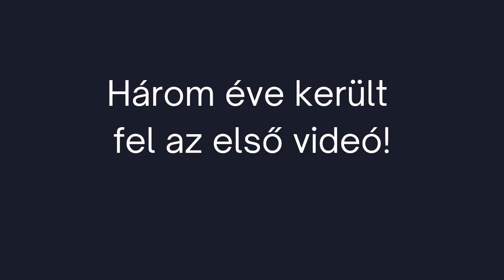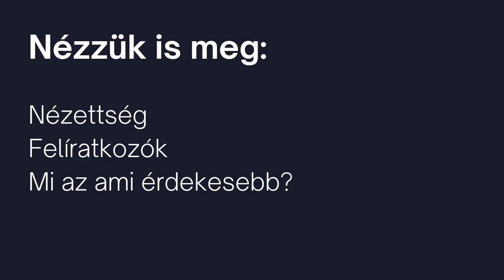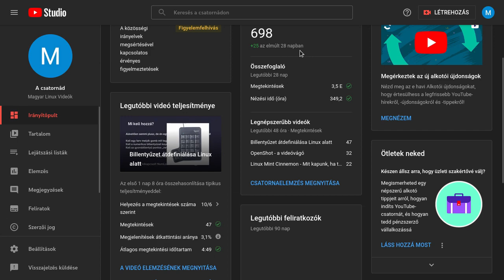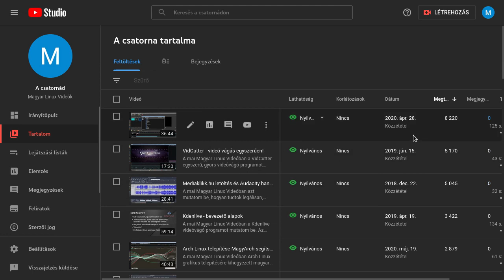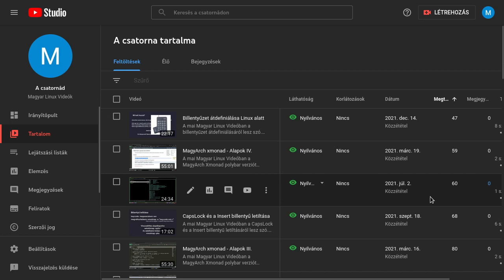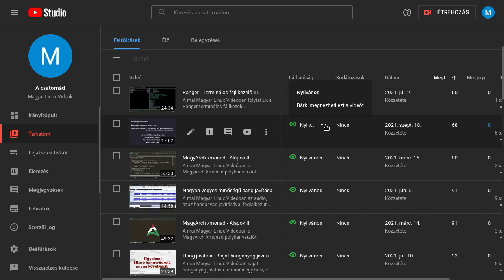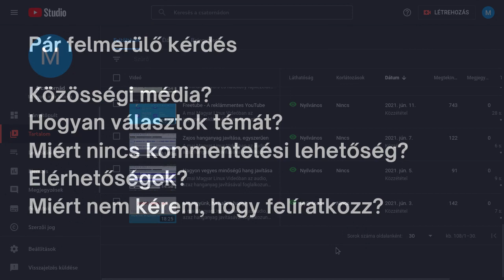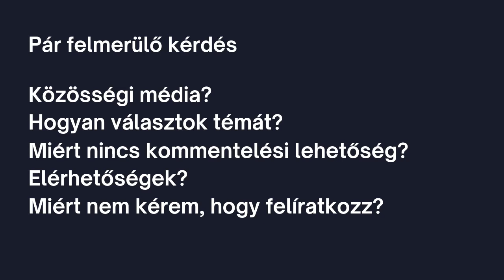Háromévesek lettünk!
Három éve indultunk!